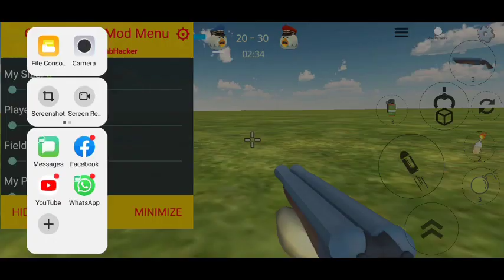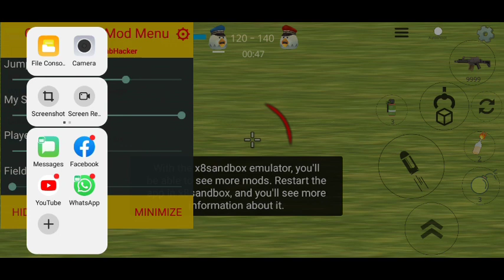CHICKEN GUN MOD MENU|[NO KEYS] NEW VERSION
Chicken Gun New

CREDIT:Bomb Hacker And Tiahh

This is what you have been waiting for

Chicken Gun New

👇🏻LINK👇🏻

MOD MENU:

[PLAYER PREFS]
•Unlimited Money
•Add Level
[PLAYER MOVEMENT]
•Telekill
•Maskill
•Maskill All
•Bunny Hoppy
•God Mode
•Auto Shoot
•PLAYER SPEED
•JUMP HEIGHT
•MY SIZE
•FIELD OF VIEW
•MY POSITION Y
[WEAPON MENU]
•Unlimited Ammo
•Unlimited Grenades
[DEVELOPING ROOM/PLAYER]
•Glitch All Players
•Shutdown Server
•Kill All Players
•Add Kills To Me
•Add Kills To All
•Add Scores To Team
•Respawn All Players
•More Player Can Join In Room
•Invisible Room
•Kick Players
•MAP CHANGER
•CROSSHAIR COLOR A
•CROSSHAIR COLOR B
*CROSSHAIR COLOR C

OK Bye!!